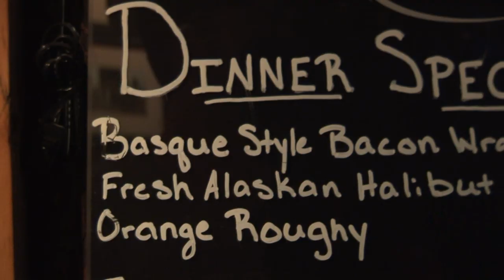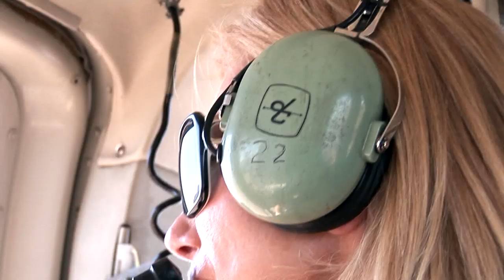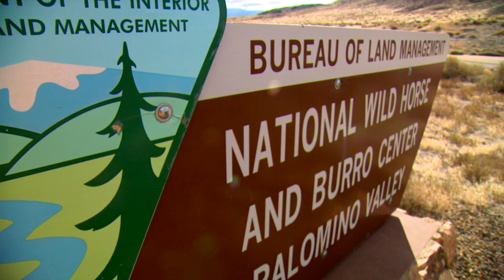Stampede to Oblivion (4 of 6)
4 of 6 -- Stampede to Oblivion. A KLAS-TV8 investigation detailing the BLM's management of America's wild horse and burro population.